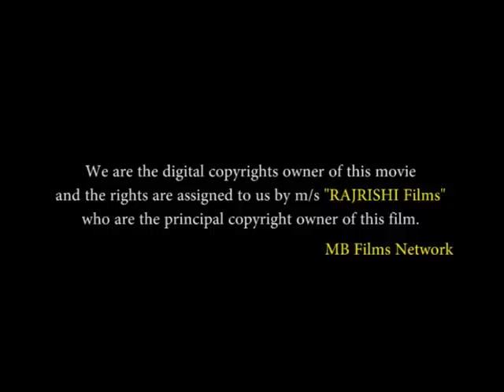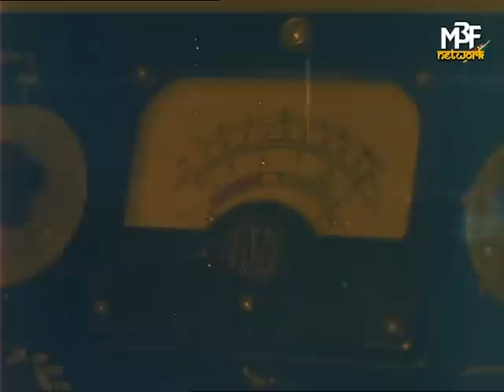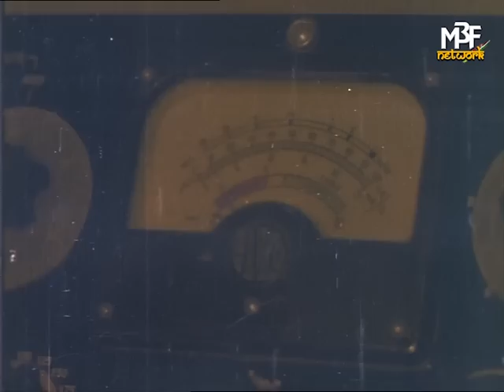Ehsan (1970) Full Hindi Movie | Bollywood Movies Full Movie | Joy Mukherjee, Anjana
Presenting Bollywood Movies Full Movie (Hindi Movie, Bollywood Movies, Indian Movie) "Ehsan एहसान (1970) " starring Joy Mukherjee, Anjana, Madan Puri, Helen, Rajendra Nath, K N Singh, Aruna Irani, Sulochana Chatterjee & Johny Whiskey. Exclusively On  @MBF- Originals

Credits
Cast : Joy Mukherjee, Anjana, Madan Puri, Helen, Rajendra Nath, K N Singh, Aruna Irani, Sulochana Chatterjee, Johny Whiskey
Directed By : Shiv Kumar

Thanks.